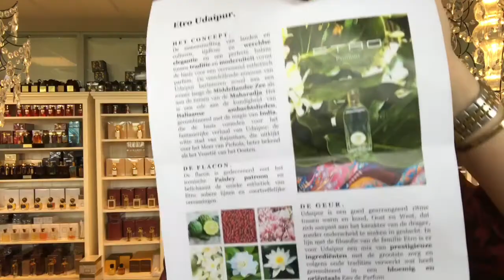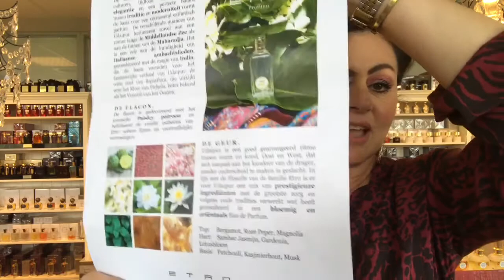UDAIPUR DOOR PARFUMARIA VAN ETRO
In dit filmpje praat ik over het merk ETRO. Het gaat over de geur van UDAIPUR. Ga in gedachten mee op reis naar Mediterraanse sferen en naar de tuinen van de Maharadja. Sluit je ogen en droom heerlijk weg. Udaipur is gemaakt voor het 50-jarige bestaan van Etro dus niet zomeer een geurtje! Een feestgeur!

Geweldig de keek en ik hoop dat je mijn passie voor geuren voelt. Dat motiveert mij om meer filmpjes te maken.